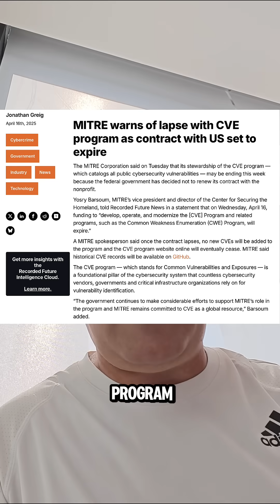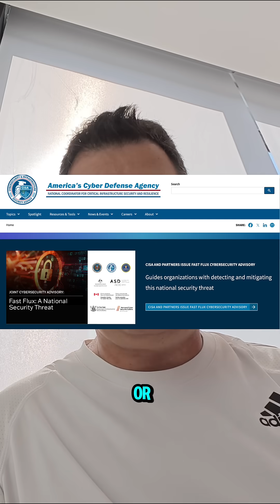CVE System in Jeopardy: MITRE Funding Ends TODAY!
Today, April 16, MITRE’s funding to run the global CVE system has officially expired.

This sudden shift could disrupt how vulnerabilities are tracked, shared, and patched around the world. In this quick update, I explain what’s happening, why it matters, and what it means for the future of cybersecurity.